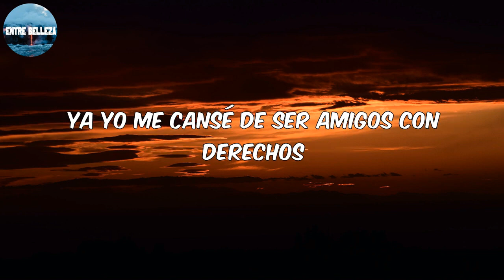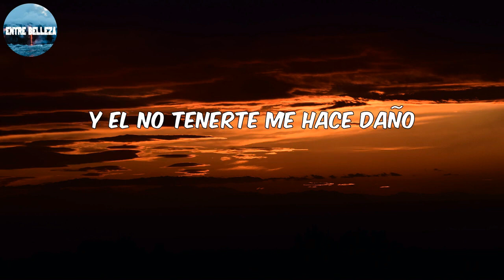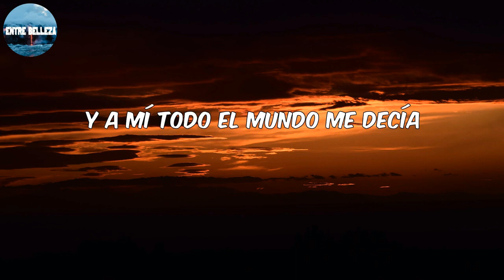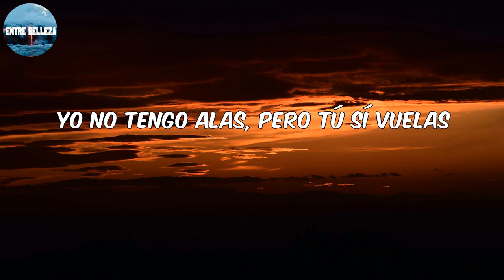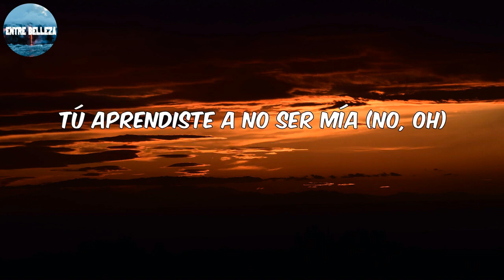Sebastian Yatra - Pareja Del Año (Letra-Lyrics)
Lyrics
Woh-oh (yeah)
¿Qué pasaría?